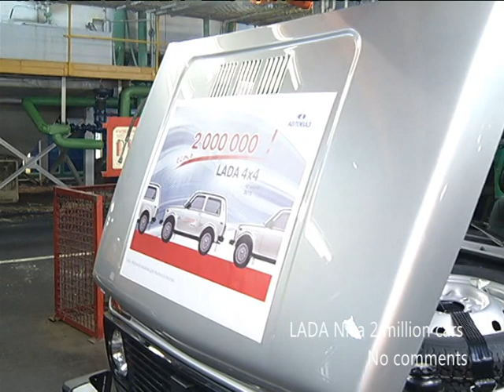12 марта 2013 года на АВТОВАЗе выпущена 2-миллионная LADA 4x4!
Congratulations! March 12, 2013 at AVTOVAZ released 2 millions LADA Niva.